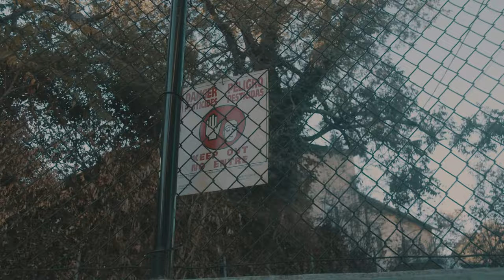Quiet-Tyreik ft TG Global (Official Video)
Shot by: amirdolphin_